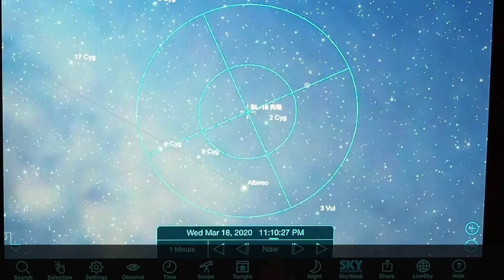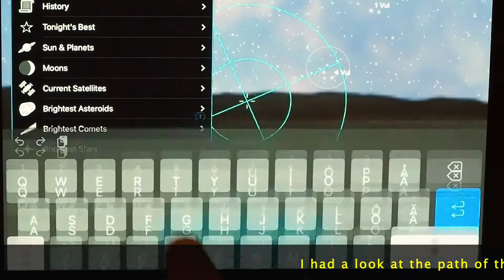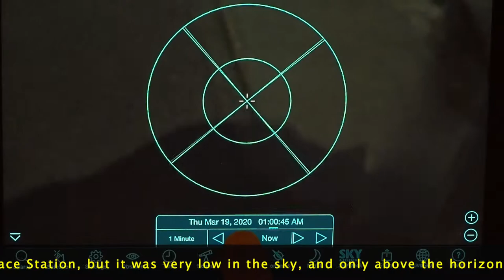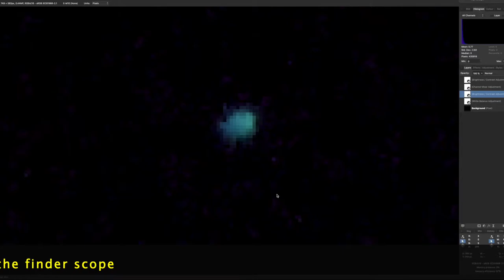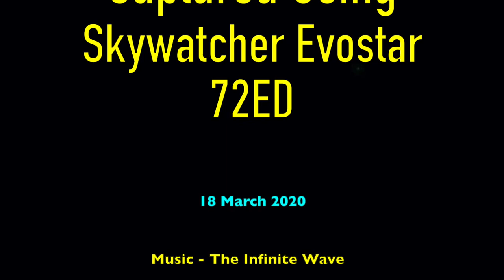A Test Image of a Satellite - Captured Using SkyWatcher Evostar 72ED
Virtual Pathfinder video "A Test Image of a Satellite - Captured Using SkyWatcher Evostar 72ED", produced 18 March 2020. Music by The Infinite Wave. This is a first test to capture images of satellites. The telescope is fairly bright with aperture f/6, still it is hard to capture faint satellites since the shutter speed has to be fast. A slightly slower shutter speed is possible when following the movement of the satellite when shooting (manual tracking). The slowest shutter speed I think is possible is about 1/250 sec, which I used in combination with ISO 6400, which is as far as my camera can go without extended ISO (digital amplification).The satellites visible to the naked eye has a visual magnitude about 2, while the brightest I could find in the stellarium  app tonight was about 4, which is visible in the finder scope but not to the eye. The resulting image was a dark frame with a tiny dot, which had to be magnified until it was pixelated. To be able to see more detail I need to either capture a satellite near zenith, which is closer, or use higher telescope magnification - which makes the image darker and require longer shutter speed. I'm not sure this telescope can do this, but I think is is possible under good circumstances.